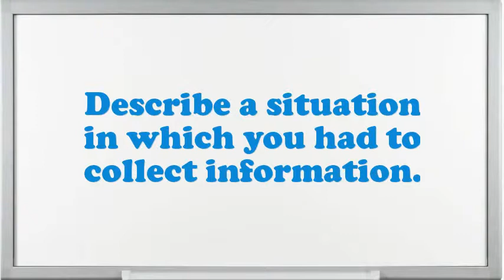Top Employment Executive interview questions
Interview Questions for Top Employment Executive.What encouragement preparation would you demand being capable to do this Top Employment Executive job?What strategic plan did you have as an Top Employment Executive?What would be your leading endowment as an Top Employment Executive job?What pertinent Top Employment Executive skills do you possess?Illustrate few exemplars of companionship as an Top Employment Executive.Give me an example of a stressful condition for Top Employment Executive?Do you believe you are over certified for the position this Top Employment Executive?How many projects simultaneously you have worked as an Top Employment Executive?10 popular interview questions, commonly asked interview questions, first job interview questions,